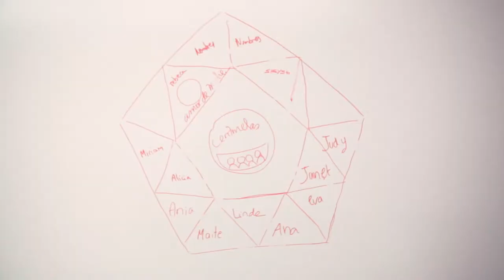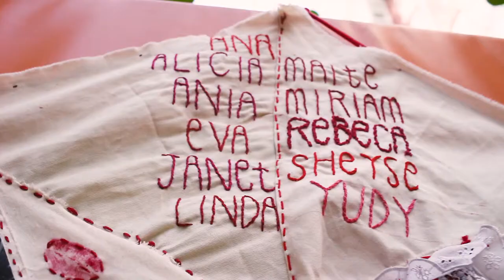Habitando (Mutacións Urbanas 2018)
Dirixido por Eva Agra xunto a mulleres da Asociación Centinelas, "Habitando" foi  un obradoiro de creación contemporánea e intervención mural, no que a través de técnicas e ferramentas artísticas como a fotografía, o bordado ou a pintura reflexionamos colectivamente arredor de temas como a maternidade, os coidados, a nosa memoria e a das nosas familias, a infancia ou as nosas raíces.

A actividade formou parte da II edición do programa "Mutacións Urbanas, visibilizando o invisible", un proxecto de 7H desenvolto no 2018 grazas á colaboración do Concello de Santiago e da Deputación da Coruña.

Vídeo Marcos Boedo.